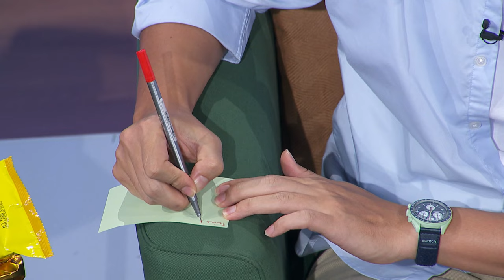SKOOP! EP12 - Hisyam Hamid and Shah Iskandar on their CHALLENGES acting abroad!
Join Hisyam Hamid and Shah Iskandar who share the tough challenges they face in plying their trade as actors across the causeway. They also share about what goes on at location shoots, as well as useful tips in order to survive as leading male actors abroad. Plus, the boys from Green Drumming show how to play the cajon.

Ketahui bagaimana Hisyam Hamid dan Shah Iskandar melalui pelbagai cabaran sukar sewaktu menjalani kehidupan sebagai pelakon di seberang tambak. Mereka juga berkongsi tentang apa yang berlaku sewaktu penggambaran, dan tip-tip berguna untuk kekal menjadi pelakon lelaki utama di luar negara.  Juga, pemain dari Green Drumming menunjukkan cara bermain cajon.